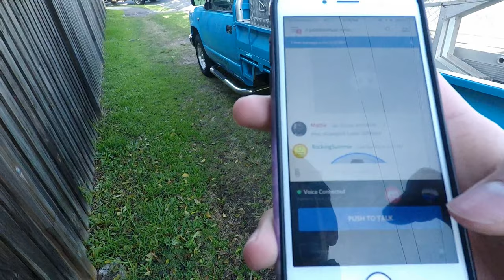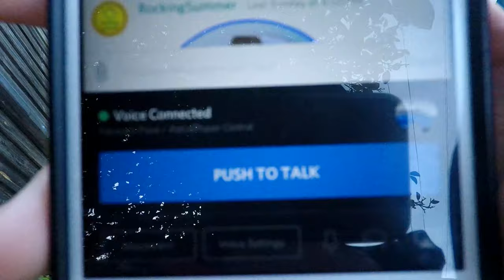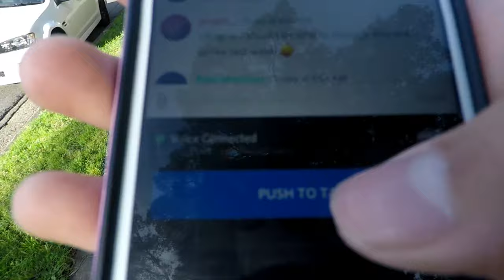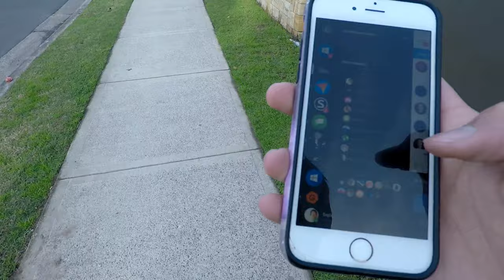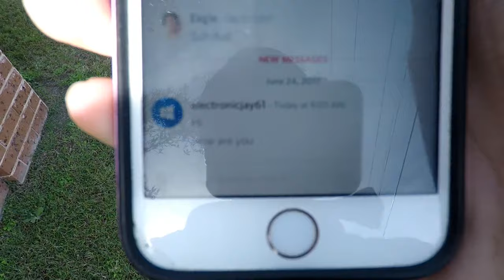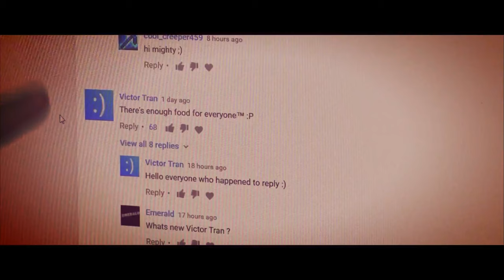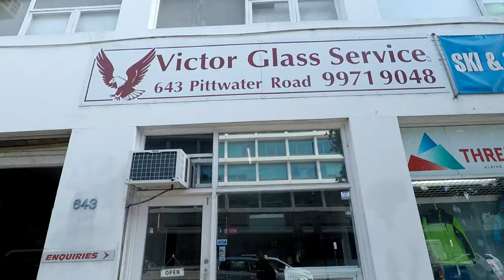Let's Explore | The DYCBD [#18]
Today, I take an adventure through the suburb of Dee Why… or just DY as I like to say it, and uncover many amazing things throughout the way, such as the KFC that appears in the middle of nowhere, the Italian shoe store and the recovery center for people who got earraped. Will I uncover the suburban mysteries of Sydney, or will I get looked at by a creepy guy with a mustache? Keep watching to find out.

Let's explore is a series in which I explore the real world to find some interesting things and wonders. There are many videos online of people exploring Grand Theft Auto Cities and what not, but the real world is gigantic, and is literally... realistic!

In let's explore, I walk in a certain direction for approximately 15-20 minutes, and talk about random stuff along the way.  At the end of each episode, I ask viewers to vote on which direction I would go in. As time passes on, will we discover amazing places, such as large cities, the outback, tall towers and so on? Well, just keep watching and you'll find out.

Intro Song
Steve Jablonsky-Battle